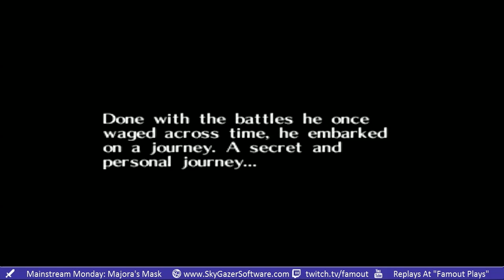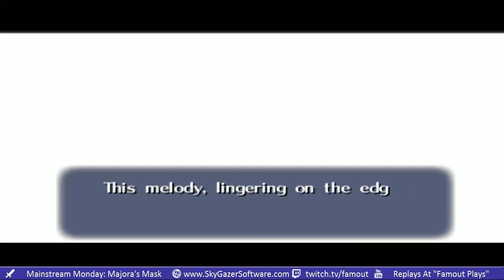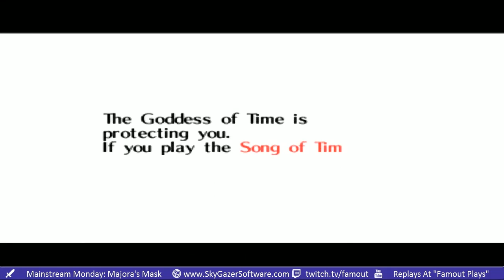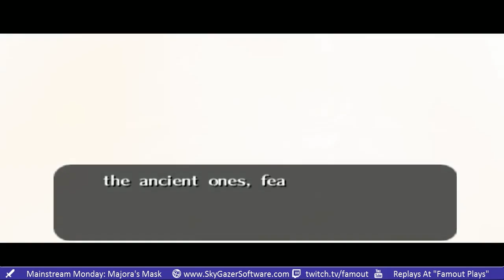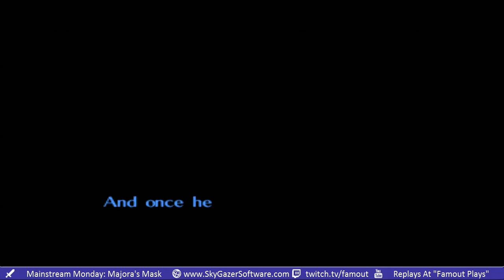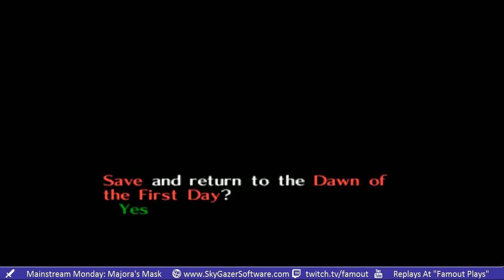Mainstream Mondays: Legend of Zelda: Majora's Mask Part 1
We start one of the darkest quests in the Zelda series, the old N64 version at that! By far my favorite Zelda game of them all as well.

Get it at: Nintendo EShop for 3DS

for forums and stream info.

to watch me live!